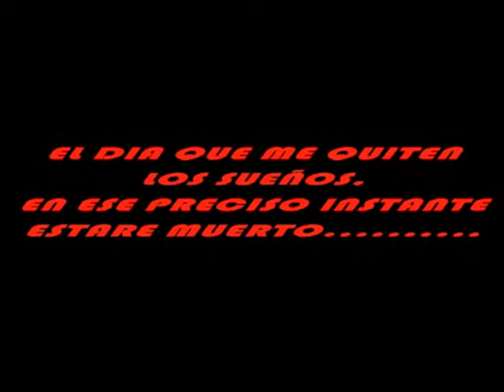noche de febrero-DJ MIX-ANDRES SPITZ-ARGENTINA-